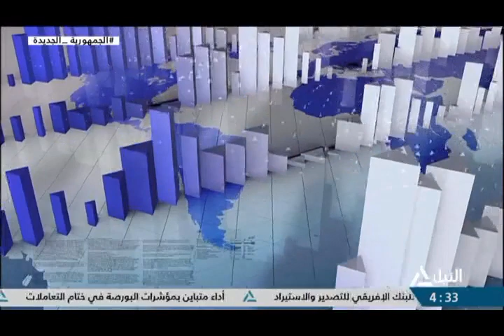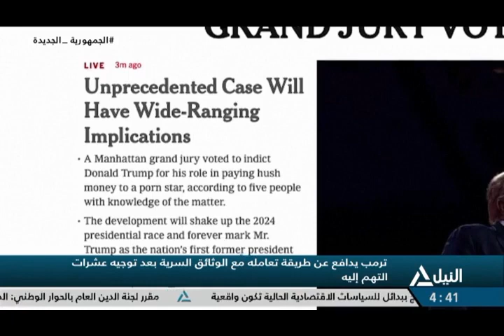بانوراما النيل الرابعه عصراً 20-6-2023